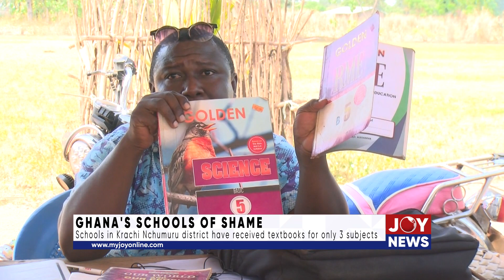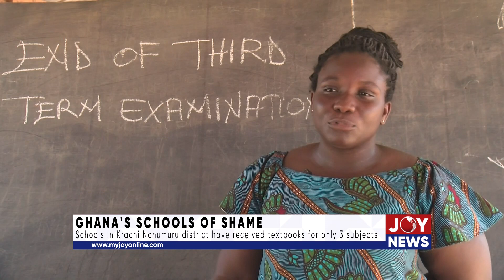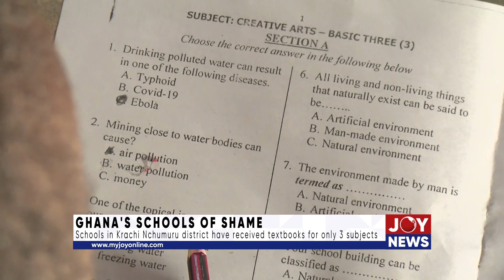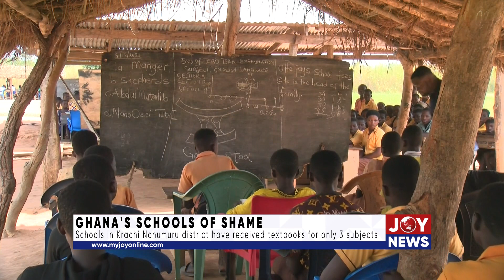Ghana's Schools of Shame: Schools in Krachi Nchumuru have received textbooks for only 3 subjects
Ghana's Schools of Shame: Schools in Krachi Nchumuru district have received textbooks for only 3 subjects.